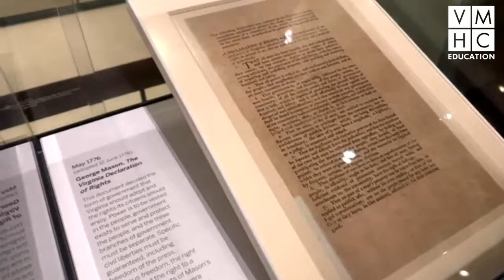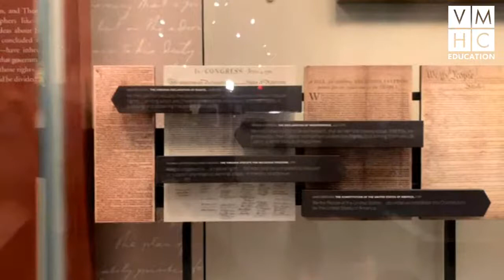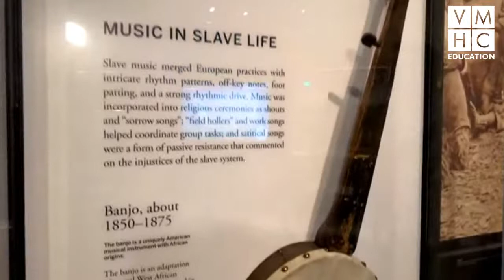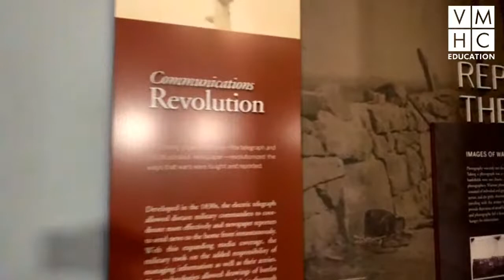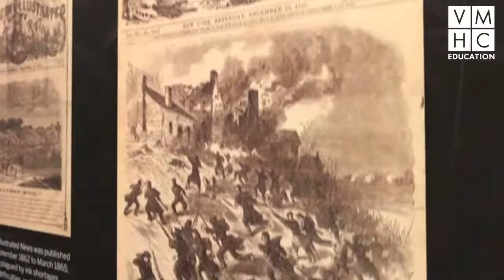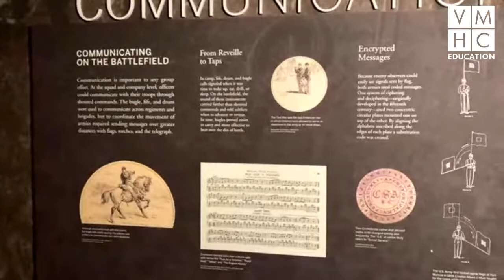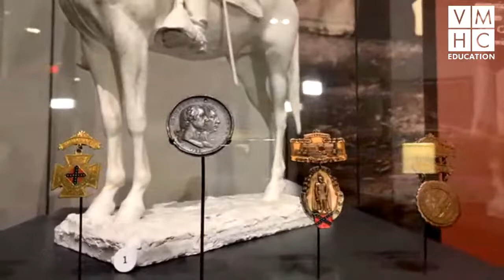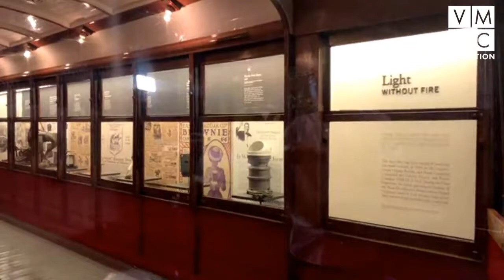VMHC Education | Virtual Gallery Walk: Communication in History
Join the VMHC Education team for a live tour of the Story of Virginia! This week our Virginia History Day coordinator will connect items in the gallery to the 2020 National History Day theme "Communication in History: The Key to Understanding."